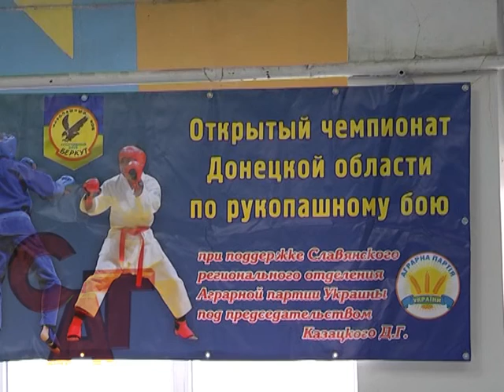29 03 16 "Чим живеш, молодь?" Рукопашний бій